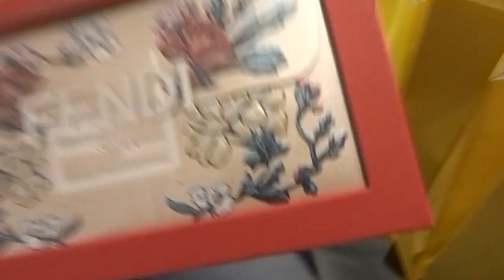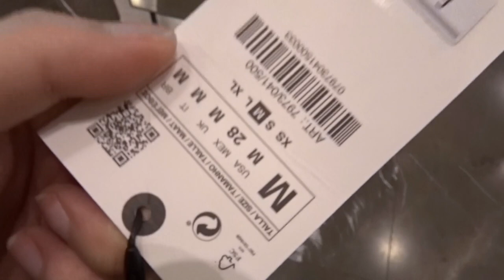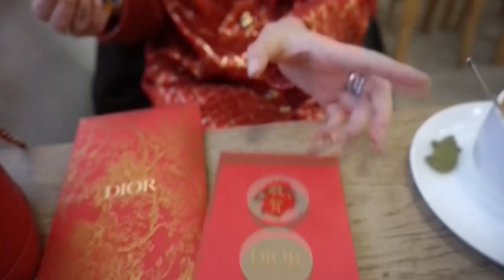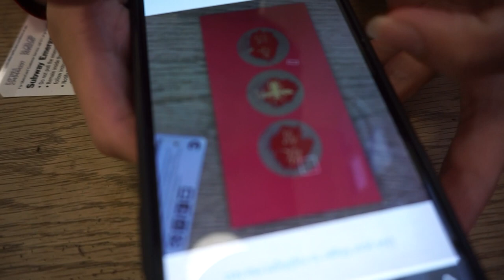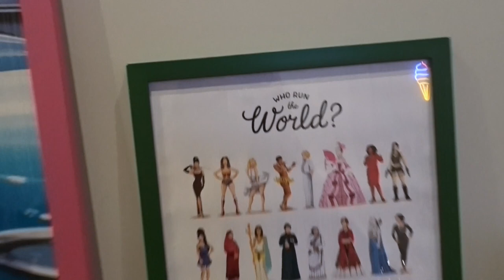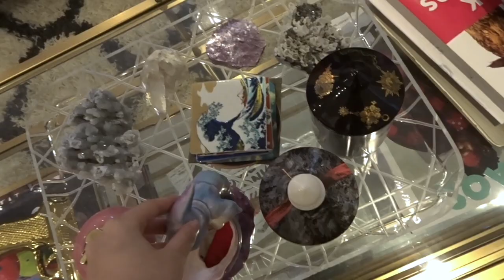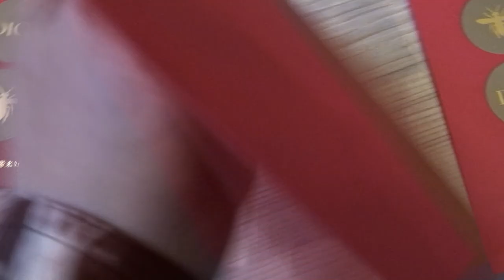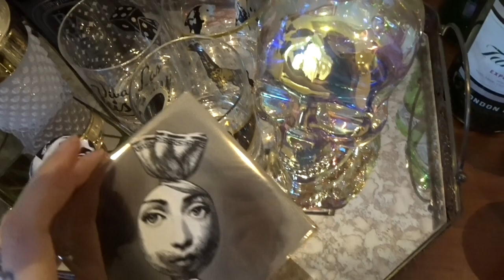Come shopping with me (Chanel, Fendi, Zara), Chinese New Year/Red envelopes, and Flat update pt.1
Hey guys!
I was meant to upload a sit down video over the weekend however got really sick, currently still recovering. I decided to edit this vlog instead because it's much easier to than the other video i had planned. Hope you guys enjoy seeing a bit of my London life!

NOTE!
I also wanted to point out and explain something i said in the vlog about only being able to buy 1 bag/ couple months at Chanel; I meant that being London Chanel's policy for buying leather goods (bags). I don't know what other country's policies are, and of course there are ways to get around i'm sure, whether you're VIP or maybe just buy in different country when you travel, or i've never tried this, but maybe a personal shopper could help!